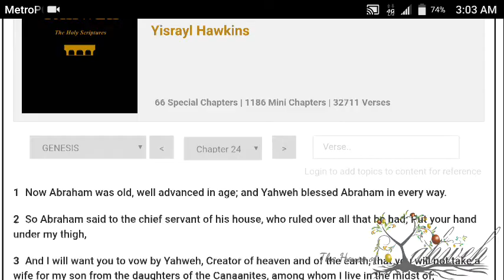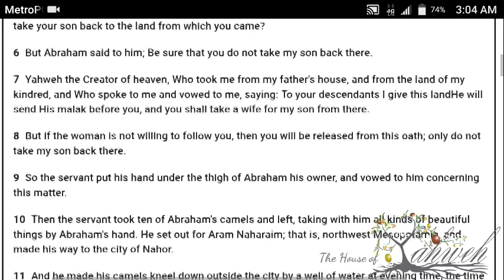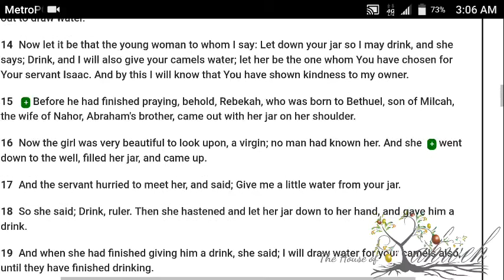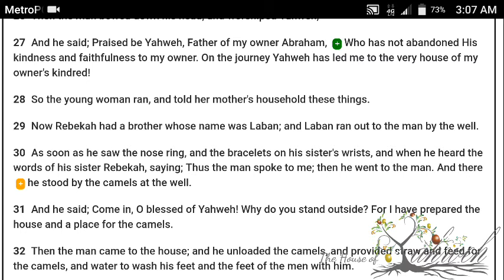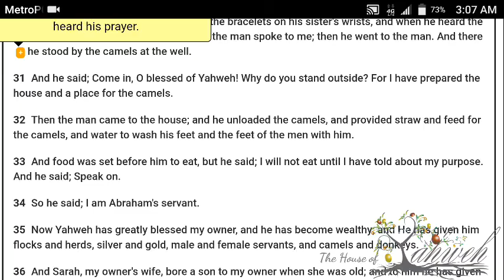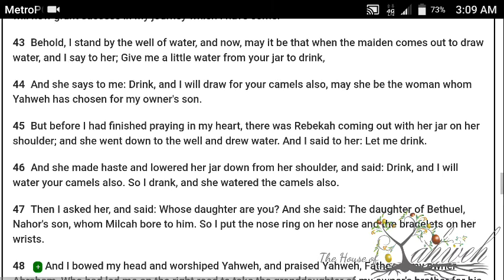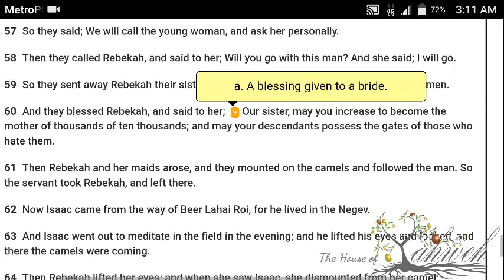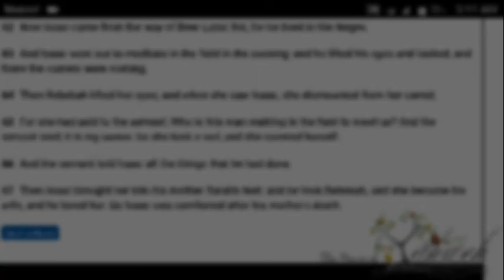Genesis Chapter 24 of the Book of Yahweh, audio w/scrolling text